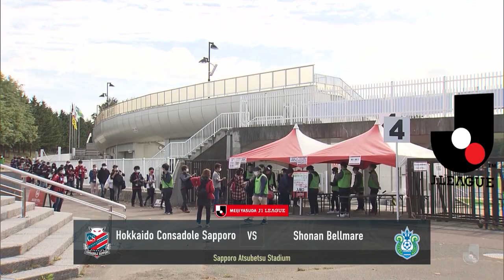The J1 GOALZONE Show | Matchweek 21 | 2020 | J.LEAGUE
Welcome to the latest episode of The J1 GOALZONE Show, where we review Matchweek 21 of the 2020 J1 League season - enjoy!